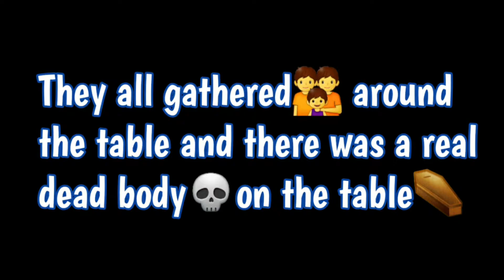The most disgusting Plot Twist Ever | Learn to pay Attention 🤣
About Video: This story has a great Moral lesson
"learn to pay attention" and also the most disgusting plot twist ever...

Queries Cover:
Short stories
Short stories with plot twist
Short stories with unexpected ending
Stories with unexpected endings
Story with unexpected end
Plot twists
Plot twist
Mood story
Short story
Story with funny ending
Story with good ending
Plot twist story
Plot twist idea
Plot twist stories
Stories with a twist
Stories with a plot twist
Stories from the internet
Stories for kids
Short stories with a funny twist
Story with funny twist
Twist ending Story
Twisted stories
Short story with a big twist
Stories for teenagers
Twist ending Stories
Discord stories
Discord meme
Discord funny chat
Beluga cat
Beluga stories
Funny stories
Mood story
Story with funny plot twist
Bombelia funny stories
Short funny story
Beluga plot twist
God story
Satan story
Story of devil
Infinity song
Infinity song tiktok
Funny story
1 minute story
Kid stories
Written stories
Written funny stories
Teenagers stories
Beluga stories
Stories for everyone
Mood changing stories
Childrens stories
Moral lesson
Story with great moral lesson
Story with a moral lesson
Story with a moral
Story with moral
Story with a lesson
Story with moral lessons
Best stories
Best plot twist stories
Funny memes
Funny stories
Funny story with a moral lesson
Tiktok stories
Roblox stories
Roblox funny stories
Roblox funny chats
Roblox memes
The most disgusting plot twist ever
The most disgusting plot twist
The most disgusting story
Disgusting story
Learn to pay attention
Pay attention
Learn how to pay attention